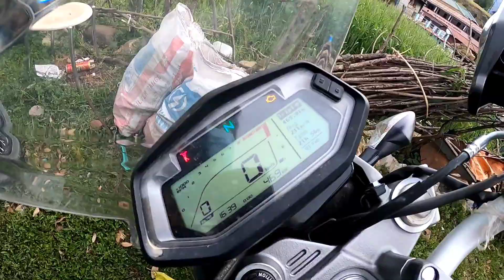TRIYUGINARAYAN KI ROAD BOLE TO "FULL OFFROAD ।। NITESH GAIROLA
VLOGING SETUP

Mobile- Realme6Pro
Action Cemara - GoPro Hero 8 black